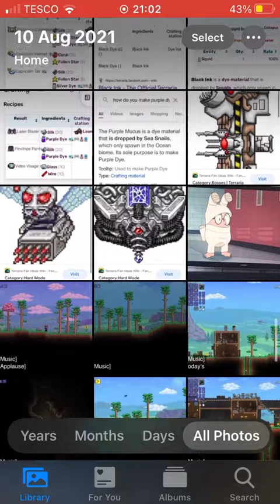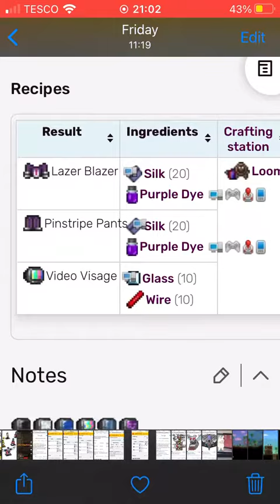A video of all my terraria armour so far